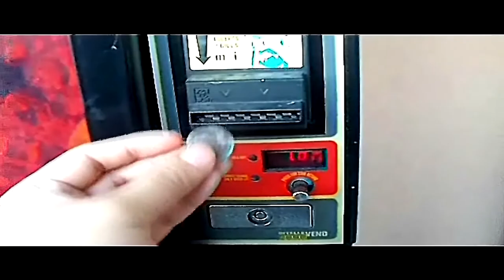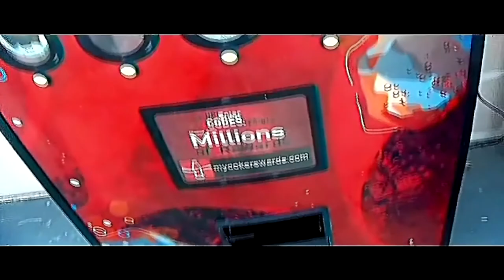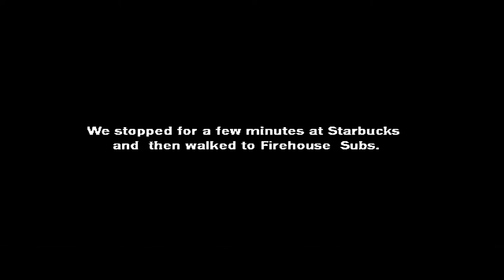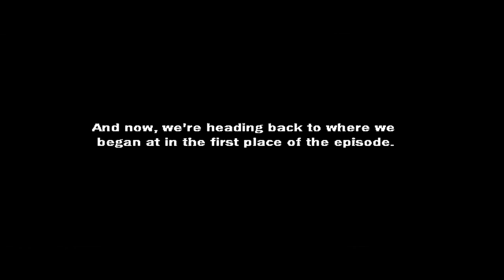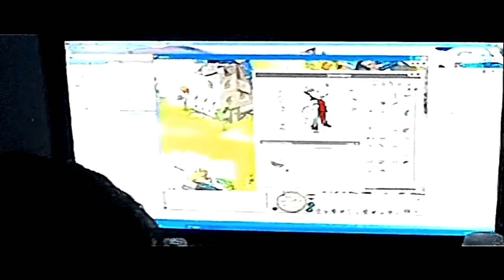The Phu Cat Show [6] - Weekend with Dau Mau and Hugo Diaz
This is the sixth episode of The Phu Cat Show where we hang out with Dau Mau and Hugo Diaz. This was a pretty good weekend to get ready for a Monday school day because of the extra meals we've had and all of the relaxing television shows to chill out to like Family Guy, King of the Hill, Once Upon a Time, etc. Enjoy the episode as well as subscribe, comment, like, rate, etc. Get ready for the next episode as it will be the last episode of season one.

Vance Westerdale (Tricky)